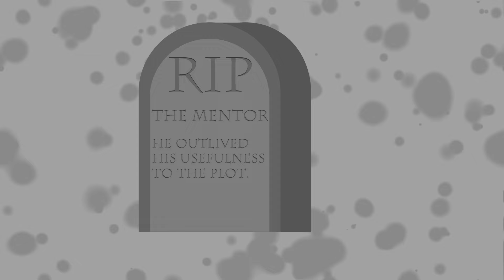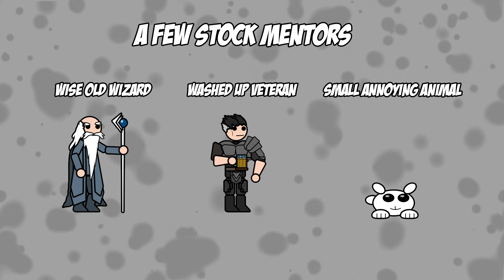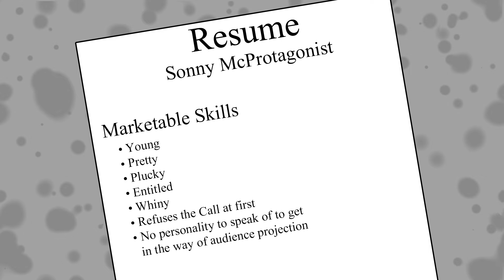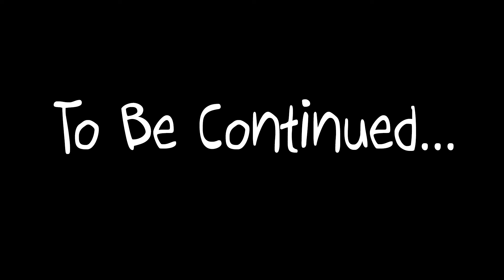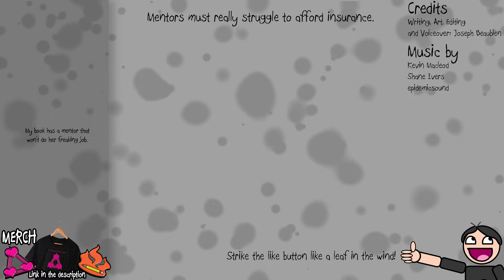MENTORS-Terrible Writing Advice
Let Terrible Writing Advice mentor you and how to write mentors. Learn the best ways to kill off the mentor.

CREDITS